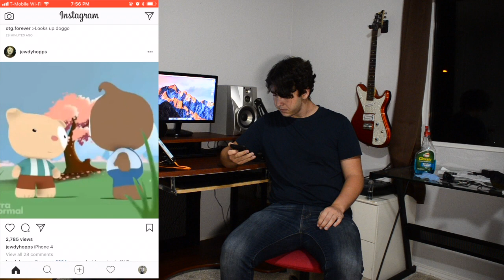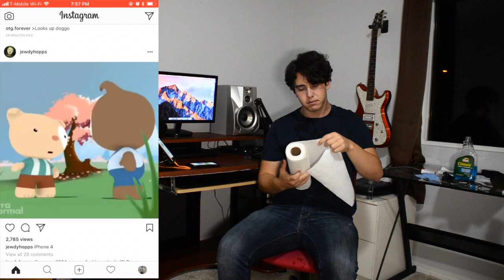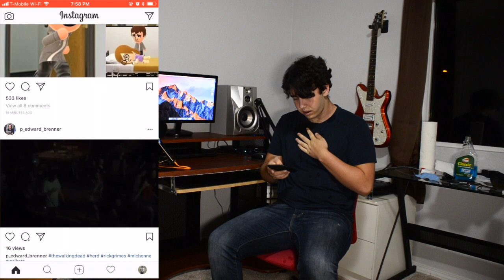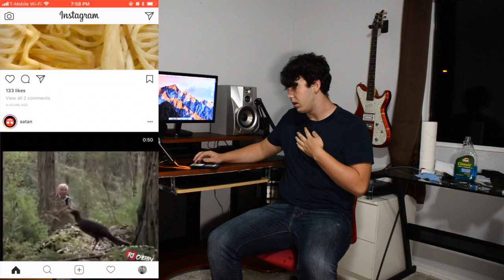M.O.M. [Episode 3]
last one got taken down. enjoy